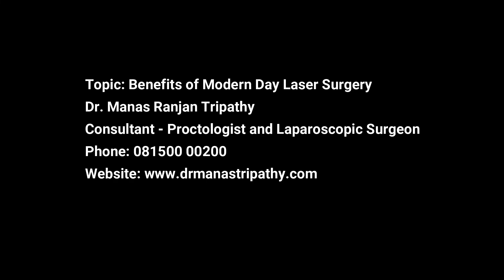Benefits of Modern Day Laser Surgery | Laser Proctologist in Bangalore | Dr. Manas Tripathy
Best Proctologists in Bangalore | Dr. Manas Tripathy. In this video, he talks about "Benefits of modern-day laser proctology surgery?"